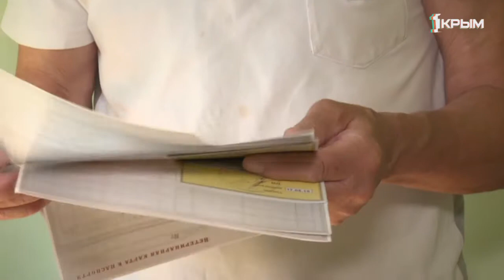Голуби находят путь в родной дом за тысячи километров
Голуби находят путь в родной дом за тысячи километров. Как птицы изучают карту местности и запоминают маршрут, узнавала Ольга Литвиненко